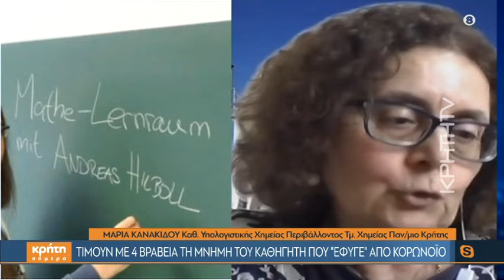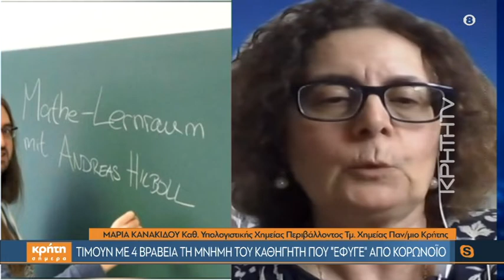Τιμούν με 4 βραβεία τη μνήμη του Καθηγητή που «έφυγε» από κορωνοϊό